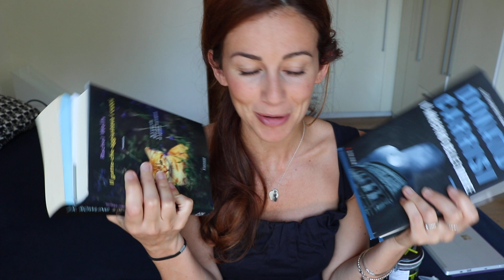cose varie di Giugno - libri, profumo,makeup - piaciuti e meno piaciuti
scrub allo zenzero 10,90 €
(ho visto i prodotti, se non sbaglio, anche da Melissa, Via Gaudenzio Ferrari, Torino)
Struccante occhi naturaequa 10,90 €